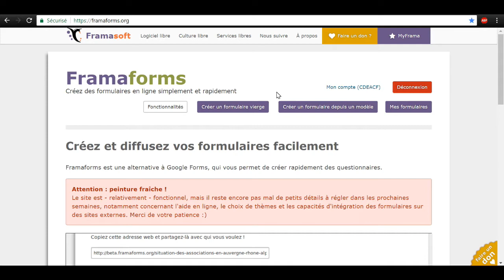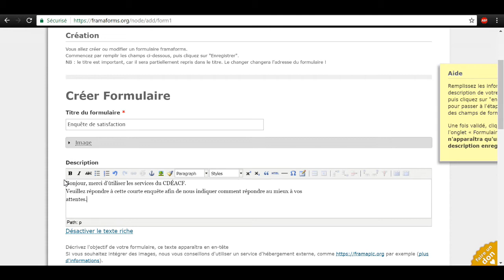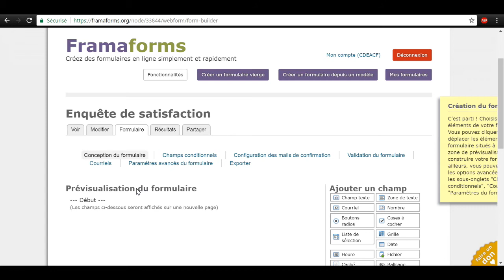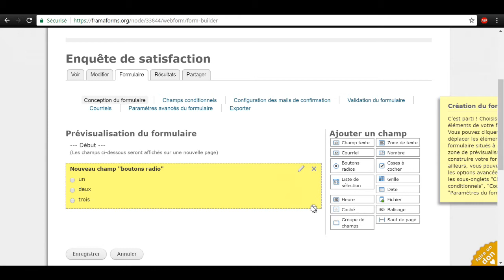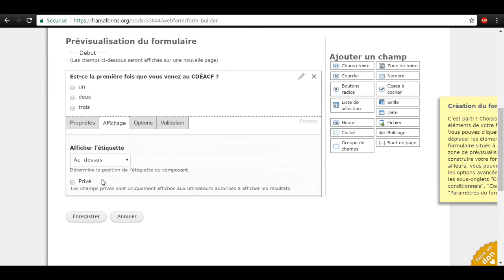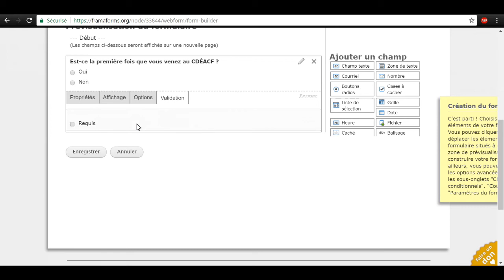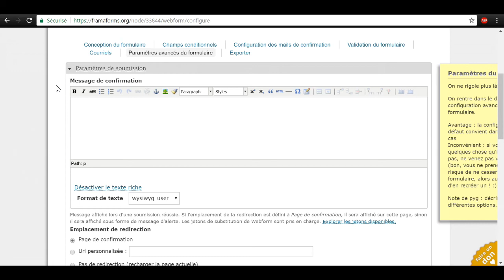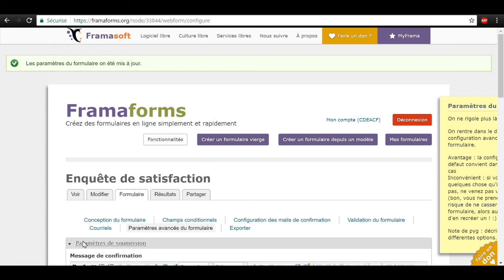3 Comment créer un formulaire sans utiliser de modèle sur Framaforms ?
Cette vidéo fait partie d'un ensemble de 6 vidéos de formation simples sur l'utilisation de Framaforms. Grâce à cette série, vous pourrez prendre en main cet outil libre et gratuit afin de créer vos formulaires en ligne.
La série complète peut également être consultée sur notre site internet
Note : la version hébergée sur notre site contient des activités interactives !

N'hésitez pas à activer les sous-titre pour obtenir une transcription de cette vidéo !

0:00 Introduction
0:26 Créer un formulaire vierge
1:05 Paramètres généraux
2:49 Personnalisation des questions du formulaire (créer, copier, supprimer, modifier)
6:35 Afficher les questions sur plusieurs pages
7:04 Enregistrement des modifications
7:15 Prévisualiser votre formulaire
7:45 Paramètres avancés
 9:01 Conclusion